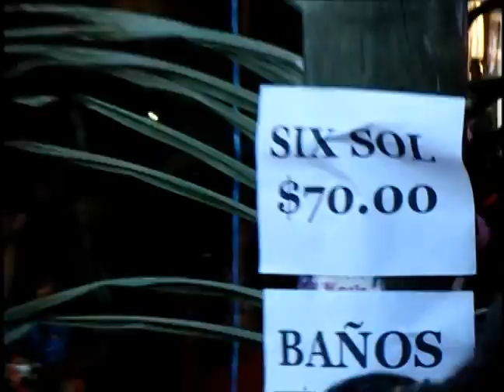Celebracion de San Antonio Abad en Chiapa de Corzo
Celebracion de San Antonio Abad en el barrio de San Anton en Chiapa de Corzo los dias 14, 15, 16 y 17 de enero del 2014.